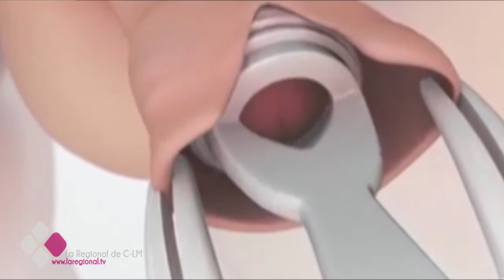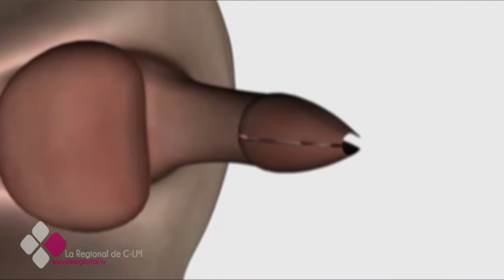LA CONSULTA DEL DOCTOR 3x28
Entrevista con el Dr. Antonio Melchor especialista en urología y andrología.